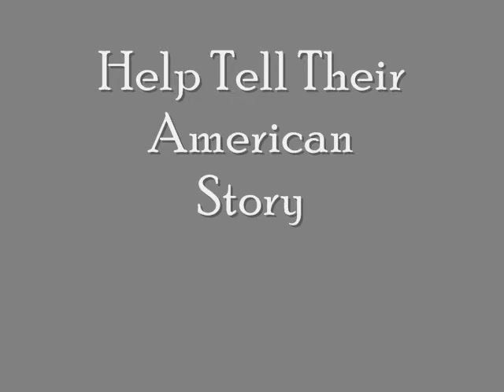The Battle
The confusion and kaos of battle.